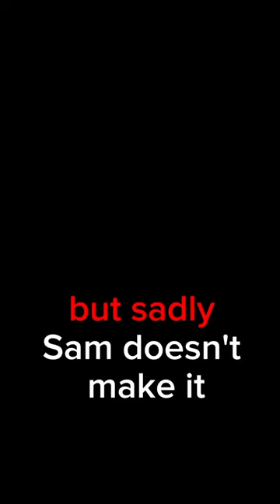Worst WEDDING NIGHT ever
Witness a heartwarming wedding turn into a devastating tragedy in this gripping true story. From the perfect beach ceremony to a horrific car accident, follow Aric's battle for justice as he faces unimaginable loss and betrayal. Don't miss this emotional rollercoaster that will leave you stunned.

Chapters
00:00-00:23 The Union
00:24-00:50 The Crash
00:51-01:00 The Lawsuit
01:01-01:39 The Bargain